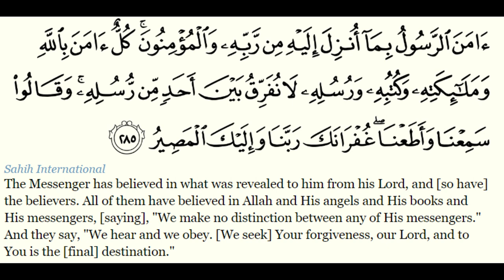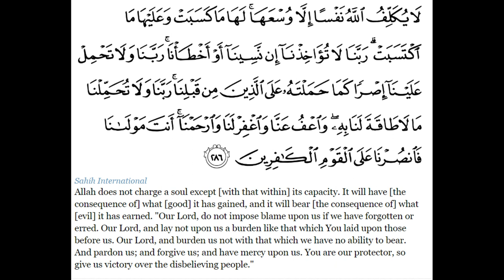Surah Al Baqarah Last 2 Verses| Surah Al Baqarah last 2 ayat | Mohammed Amin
In this video, We Will Recite surah baqarah last 2 ayat with the most beautiful voice.

°°°°° Topic Covered °°°°°

•last two verses of surah baqarah
• surah baqarah surah baqarah
• baqrah surah
• surah al baqarah last 2 ayat
• Mohammed Amin

___Your Queries___